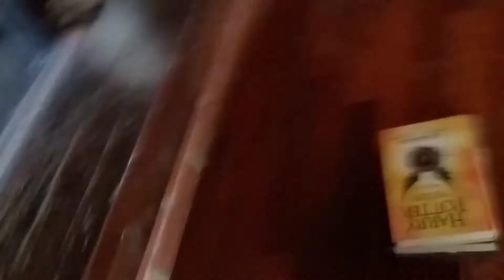Recensione chitarra elettrica (SAMICK)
tutti i diritti riservati a AC/DC e Black sabbath!!

Vi ringrazio per i 50 iscritti raga, evvai!🥳